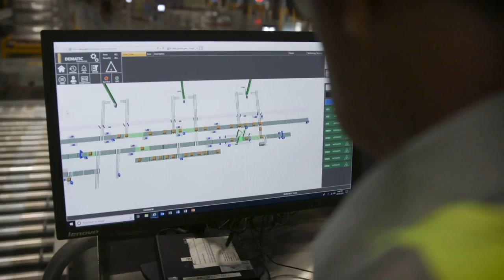AFGC Sustaining Australia TV 2022 Trailer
Welcome to AFGC's Sustaining Australia TV 2022!

This season we're covering 4 key themes:

Circular Economy
Sustainability
Digital Technology & Supply Chain
Skills, Growth & Community

Head over to satv.afgc.org.au to watch the program!